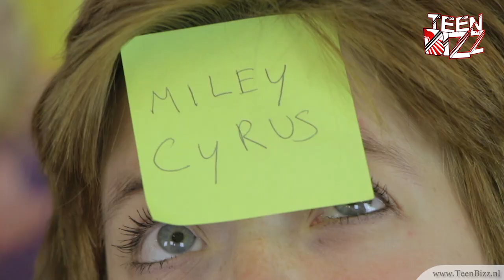TeenBizz - Ponkers, Maren Stoffels en Romy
TeenBizz is een online talkshow voor jongeren, met deze week: Noah Zeeuw, Maren Stoffels en Romy. Ook hoor je de laatste nieuwtjes over de sterren!

Elke week presenteert Jeronimo de internet talkshow Teenbizz.

Kan je geen genoeg krijgen van TeenBizz?

Elke week zijn er andere gasten en hoor je nieuwtjes over bijvoorbeeld: One Direction, Justin Bieber, Mainstreet, Miley Cyrus, Zac Efron, Britney Spears en meer!